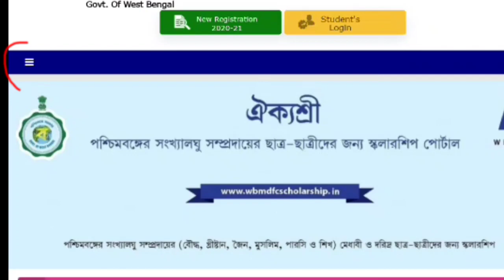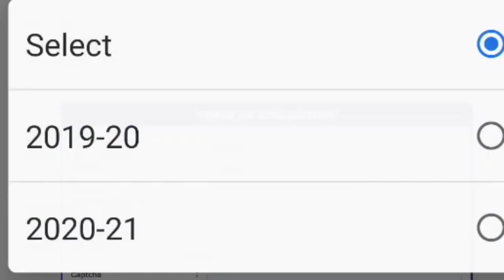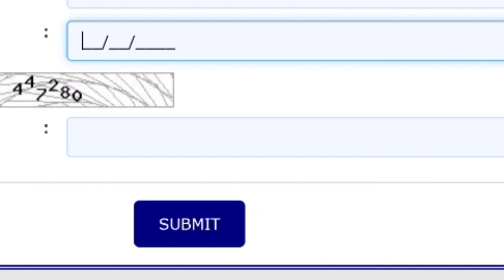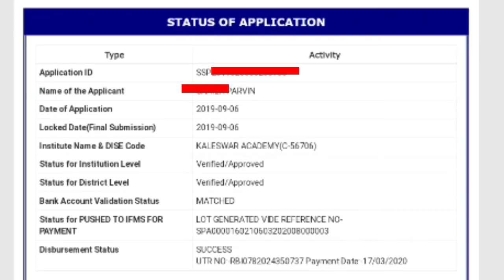ঐক্যশ্রী স্কলারশিপ 20-21 টাকা চেক করুন মোবাইল দিয়ে। aikyashree scholarship status check.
Channel link:-